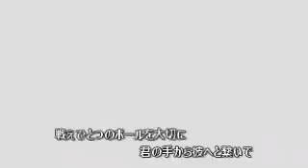高校ラグビー応援歌 歌：ひろみ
京都成章高校のラグビー部員に送る応援歌
タイトル：僕らの栄光～勝利への道のり